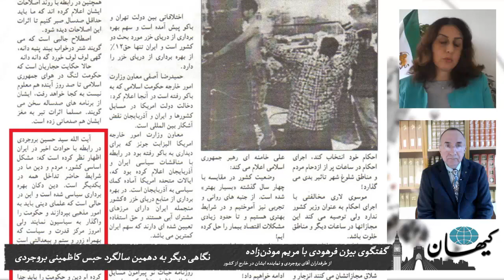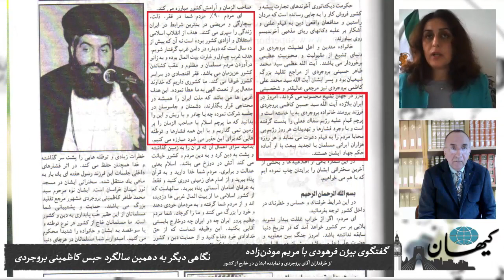کیهان لندن - نگاهی دیگر به دهمین سالگرد حبس کاظمینی بروجردی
چندی پیش به مناسبت دهمین سالگرد حبس روحانی دگراندیش سید محمد حسین کاظمینی بروجردی، کیهان لندن گفتگویی داشت با آقای حسن شریعتمداری فعال سیاسی و از مشارکت‌کنندگان در کمپین جهانی که برای آزادی آقای بروجردی که از طرفداران جدایی دین از دولت است در چندین شهر اروپا و آمریکای شمالی برگزار شد .
آقای کاظمینی بروجردی ۱۶ مهرماه ۱۳۸۵ توسط نیروهای وزارت اطلاعات و تیم کماندویی نیروهای ویژه در خانه‌اش در تهران دستگیر و بعدا به ۱۱ سال زندان محکوم شد.
در رابطه با همین موضوع  بیژن فرهودی این بار با خانم مریم موذن‌زاده از طرفداران آقای بروجردی و نماینده ایشان در خارج از کشور گفتگو کرده است.

●کاظمینی بروجردی گناه خود را مخالفت با دین سیاسی می‌داند.
●وی در اعتراض به جنایاتی که زیر نام «آیت‌الله» شده دیگر خود را یک آیت‌الله نمی‌داند و لباس روحانیت به تن نمی‌کند.
●اتهام وارده به آقای بروجردی که گویا وی ادعای رابطه با امام زمان را داشته حقیقت ندارد.
●محمد علی کاظمینی بروجردی پدر آقای بروجردی نیز با حکومت دینی مخالف بوده است.
●تصاویر گویایی از اجتماع هزاران نفری هواداران ایشان در تهران و نیز در سفرهایشان به برخی شهرها از جمله آبادان و اصفهان وجود دارد اما تخمین درستی از شمار هواداران آقای بروجردی وجود ندارد.
●اپوزیسیون خارج از کشور به بهانه اینکه کاظمینی بروجردی یک آخوند هست از او حمایت شایسته‌ای به عمل نیاورده است.